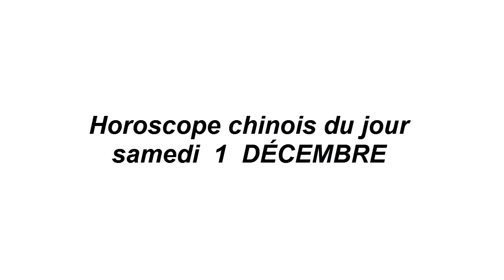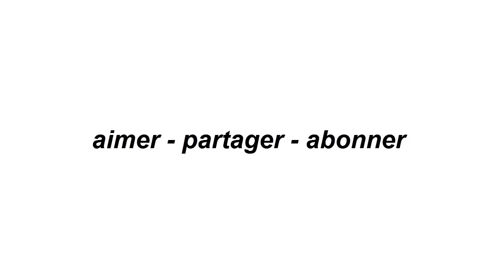Horoscope chinois du jour 1 DÉCEMBRE 2018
Horoscope Horoscope_Chinois Horoscope du jour gratuit et complet avec nos prévisions et conseils en humeur, amour, argent, travail pour les 12 signes du zodiaque !